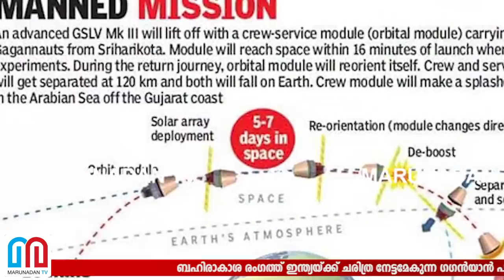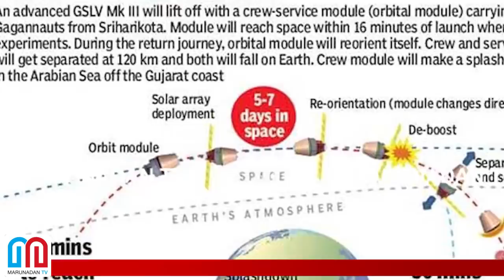10,000 കോടി മുടക്കി ഇന്ത്യ ബഹിരാകാശത്തേയ്ക്ക്-gaganyaan mission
ഇന്ത്യയുടെ അഭിമാനമായ ഗംഗൻയാൻ പദ്ധതിയെക്കുറിച്ച് അറിയേണ്ടതെല്ലാം